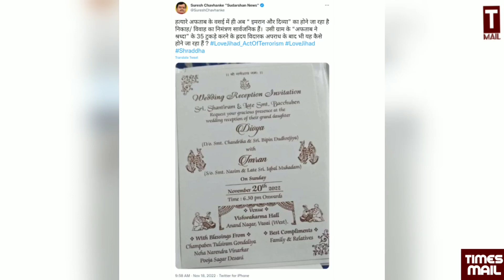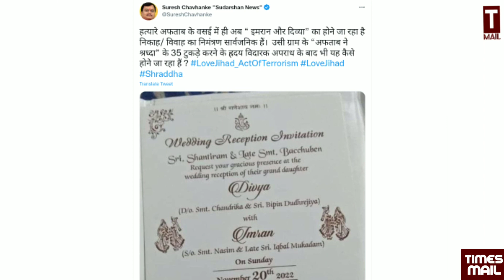हराम पर इश्क का ठप्पा, इस्लाम या सनातन का हिस्सा ?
Follow to us on Social Media Platform